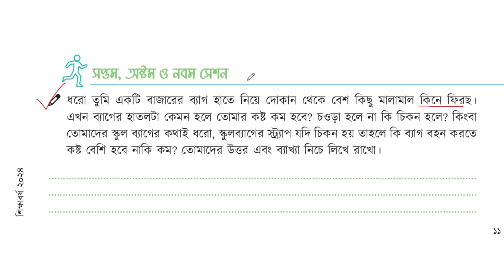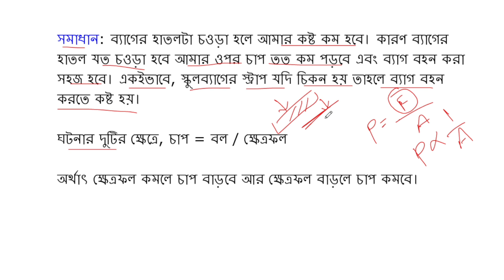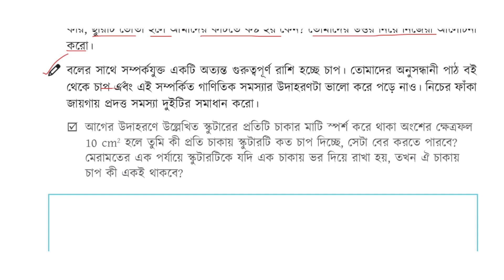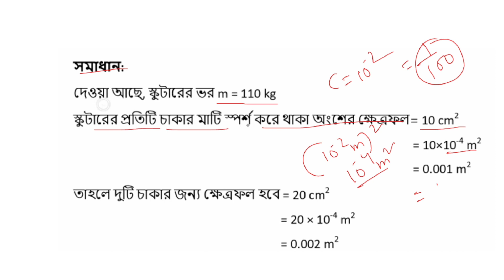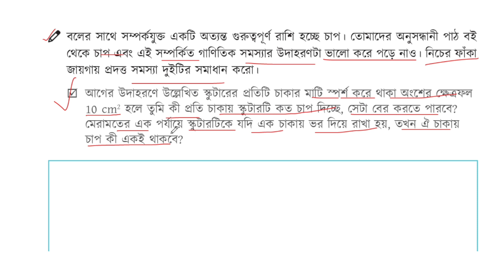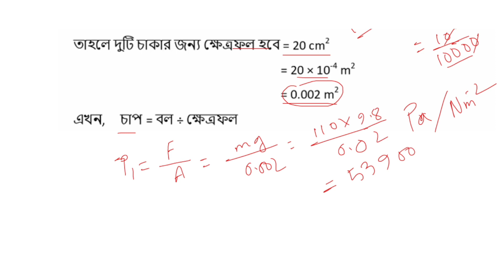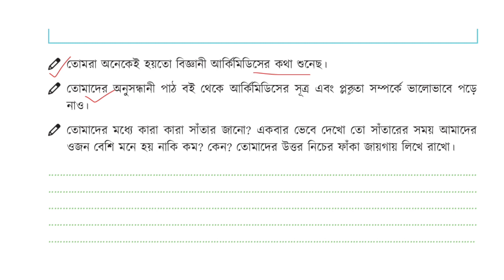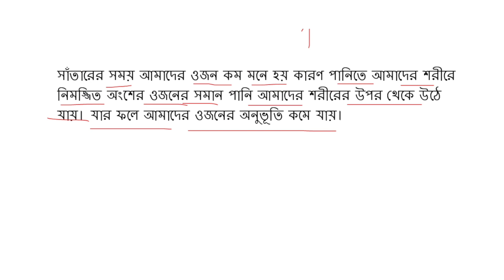খেলার মাঠে বিজ্ঞান ১ম অধ্যায় | পর্ব - ৪ | Class 9 Science chapter 1 Page 11-13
৯ম শ্রেণি বিজ্ঞান পৃষ্ঠা ৩
বিজ্ঞান ৯ম শ্রেণি ১ম অধ্যায় পৃষ্ঠা ৪